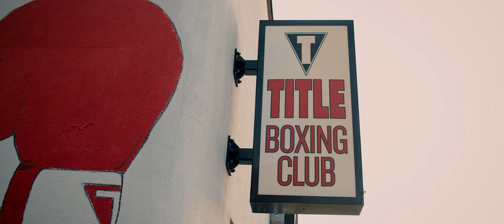Iam Veto "Boxing Time"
With this boxing technique, you will have fun and burn the most calories in 2:36.